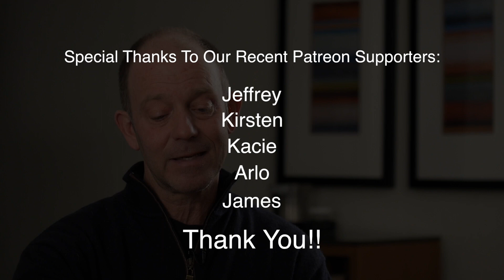Are GMOs here to stay?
The battle to allow more GMO labeling and for food producers to remove GMOs from their products has been a long and costly one.  Researcher and author McKay Jenkins explains why it continues to be an uphill climb and just how widespread the use of GMOs are.